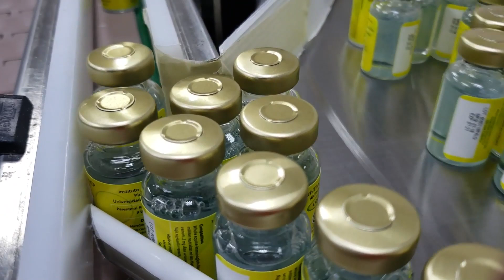Antivenom from Costa Rica could help snake bite victims in poor regions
There are scientists who believe climate change is responsible for affecting every living species on earth. And they have launched research projects on several fronts. One that might at first seem unexpected is taking place in Costa Rica. It involves a species that is among the most feared on the planet - the venomous snake.

Each year over 100,000 people die from snake bites. Many of the victims are from underdeveloped countries. Costa Rica has developed an antivenom that could be a lifesaver for them.

Prevention measures from snakebites can be as simple as the use of proper footwear and access to basic tools for agriculture. Researchers say 50% of snake bites occur on feet and 30 % occur on bare hands when farmers work the land without tools. But getting those tools and the anti-venom medicine to some of the most underdeveloped regions in the world is a big challenge.

Correspondent Harris Whitbeck reports from San Jose.

Follow CGTN America:
Google+: CctvamericaTvnews